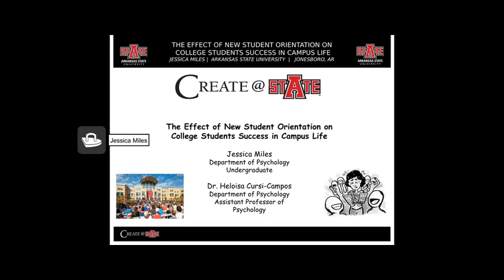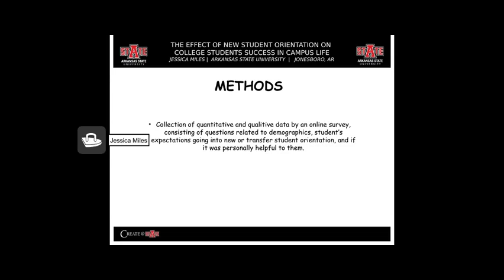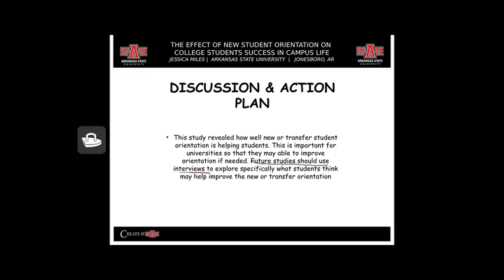Miles_Jessica The Effects of New Student Orientation on College Students Success in Campus Life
A-State student researcher, Jessica Miles, presents her faculty-mentored student research, The Effects of New Student Orientation on College Students Success in Campus Life; Dr. Heloisa Cursi Campos, mentor